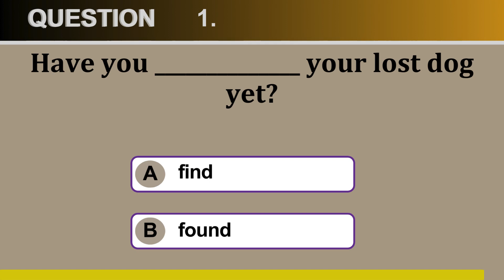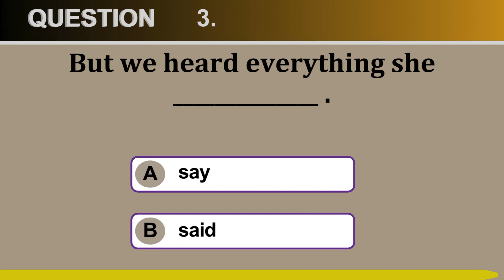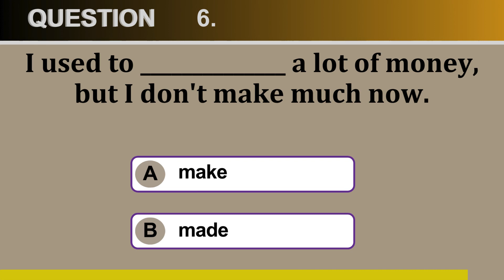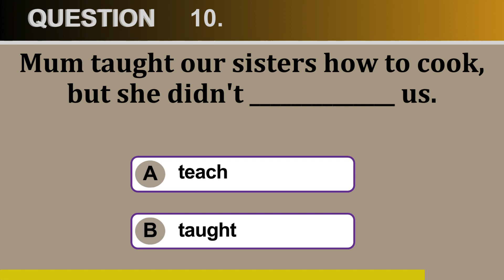IRREGULAR VERB QUIZ | Mastering Grammar: The Ultimate Quiz Challenge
Mastering Grammar: The Ultimate Quiz Challenge!"

📚 Ready to take your language skills to the next level? Join us for an immersive and exciting Grammar Quiz! Get set to explore the depths of grammar intricacies, from unraveling punctuation mysteries to mastering sophisticated sentence structures. This quiz promises a thrilling experience for grammar enthusiasts and language learners alike.

🔍 Engage in a comprehensive test covering various grammar elements, including verb tenses, parts of speech, and sentence construction. Immerse yourself in a fun and interactive learning session while refining your understanding of English grammar.

🎯 Whether you're aiming to boost your language proficiency or eager to flaunt your grammar expertise, this quiz is tailored to cater to learners of all levels!

🌟 Participate, learn, and witness your language prowess grow as you navigate through detailed explanations and discover new grammar insights.

👍 Don't miss out! Let's embark on this grammar journey together!

GrammarQuiz, EnglishGrammar, LanguageLearning, QuizChallenge, PunctuationMysteries, VerbTenses, PartsOfSpeech, SentenceConstruction, EducationalVideo, GrammarSkills, InteractiveLearning, LanguageEnthusiasts, LearnEnglish, FunLearning, TestYourKnowledge, LanguageMastery, YouTubeEducation, LanguageGames, ImproveLanguageSkills